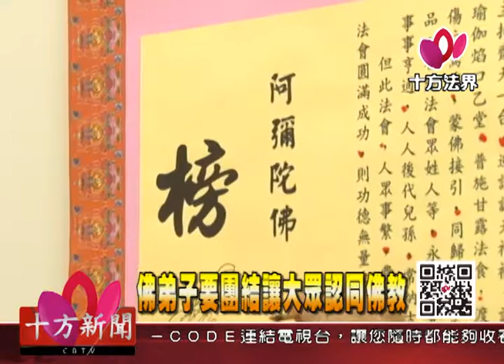十方法界》20170430佛弟子要團結讓大眾認同佛教